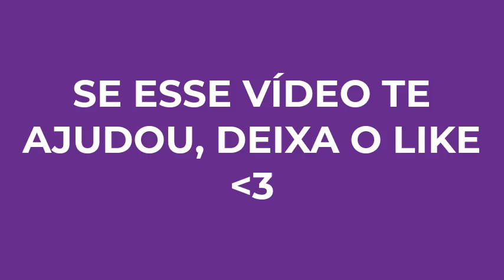FENO POWER FUNCIONA?⛔❌(ALERTA ANVISA!)❌⛔ FENO POWER FUNCIONA MESMO? FENO POWER É BOM? FENO POWER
✅ O que é Fenopower?
Fenopower é um suplemento natural desenvolvido especialmente para homens que enfrentam desafios relacionados à disfunção erétil, baixa libido e outros aspectos da saúde sexual masculina. Sua fórmula exclusiva combina ingredientes poderosos, promovendo uma melhora na performance sexual de forma segura e eficaz.

✅ Como usar Fenopower?
Recomendamos a administração de 12 gotas de Fenopower diariamente. Para obter os melhores resultados, é fundamental seguir as instruções de uso cuidadosamente.

✅ FenoPower Possui Aprovação pela Anvisa?
Sim, Fenopower possui a aprovação da Anvisa (Agência Nacional de Vigilância Sanitária), atendendo a todas as normas e padrões de qualidade estabelecidos para suplementos alimentares. Além disso, ele está dispensado de registro, conforme determinado pela RDC 27/2010 e 240/2018.

✅ Feno power Possui Garantia?
Nós oferecemos uma garantia incondicional de 90 dias. Caso você não esteja completamente satisfeito com os resultados, basta entrar em contato conosco dentro desse período, e nós reembolsaremos 100% do valor investido, sem burocracia.

✅ Efeitos Colaterais de Fenopower
Fenopower é um suplemento natural e seguro, conhecido por não causar efeitos colaterais quando usado de acordo com as instruções. No entanto, sempre é recomendável consultar um profissional de saúde antes de iniciar qualquer suplemento.